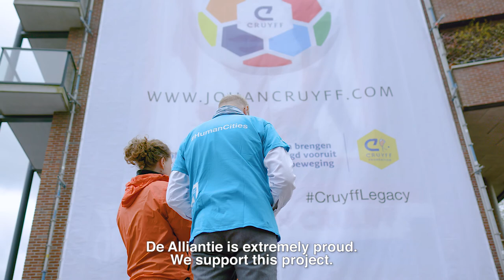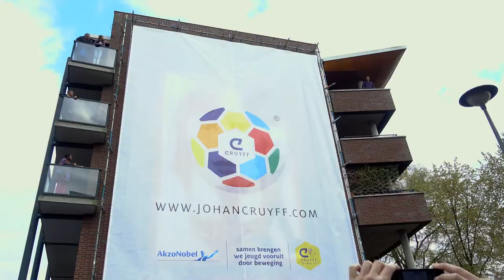Celebrating the legacy of Johan Cruyff with Amsterdam mural - The Reveal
We’ve been working together with the Johan Cruyff Foundation for five years to give children access to sports and color. We are celebrating the legacy of Dutch football legend Johan Cruyff with a mural in his childhood neighborhood in Amsterdam, the Netherlands. The mural design and painting is being done by famous Brazilian “football artist” Paulo Consentino.